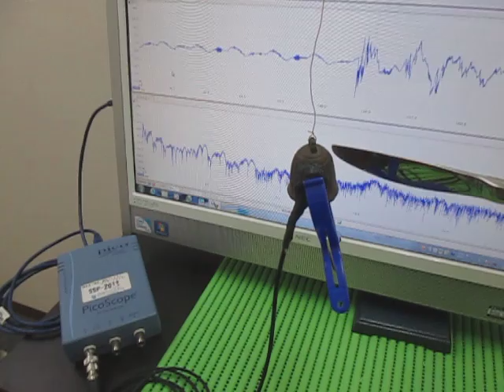対象物の音響（超音波）特性 Acoustic（ultrasonic） properties of the object